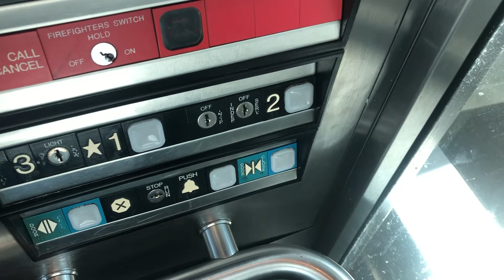DOVER Impulse Hydraulic Elevator at Newark Liberty Int’l Airport Terminal C AirTrain - Newark NJ